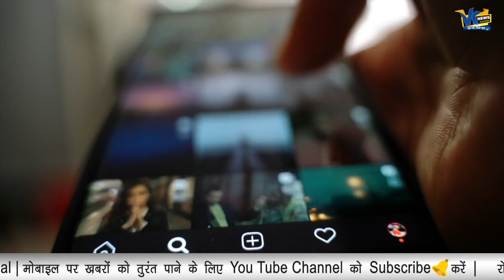आरजू ने राजू बनकर हिंदू छात्रा के साथ किया लव जिहाद, दोस्तों से भी कराया रेप!